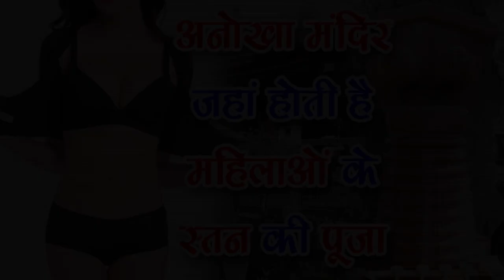स्तन मंदिर - इस मंदिरमे होती है स्तनों की पूजा ek - yaha hoti hai mahilaon ke stan ki pooja